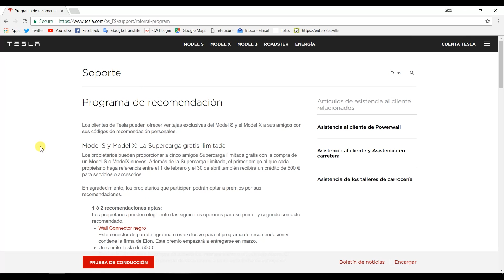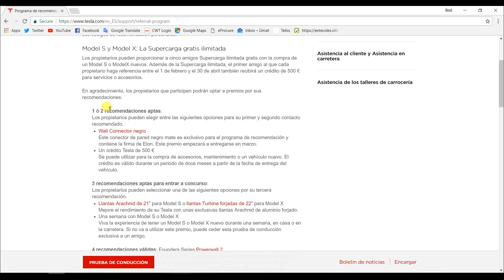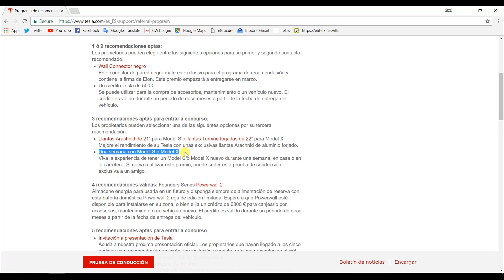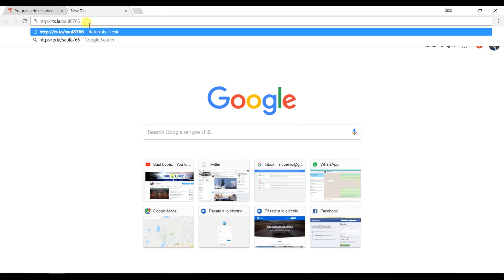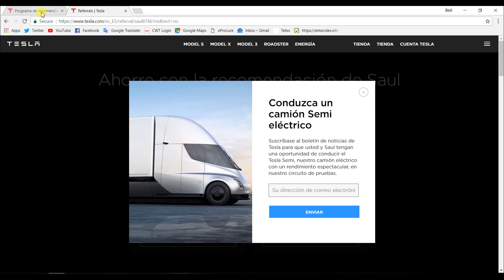¡Puedes conducir un camión TESLA! (gracias al programa de referidos)